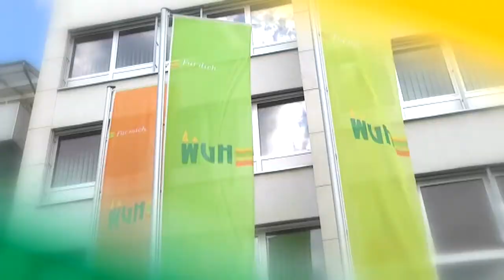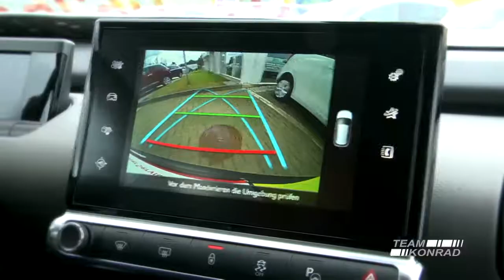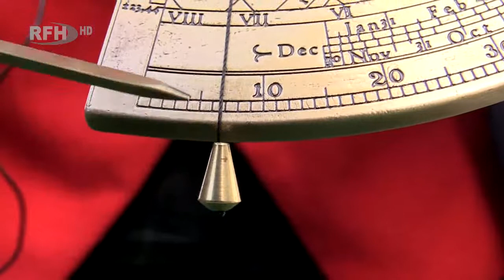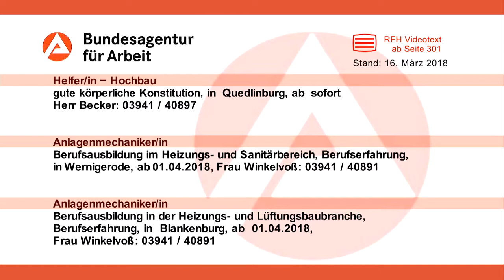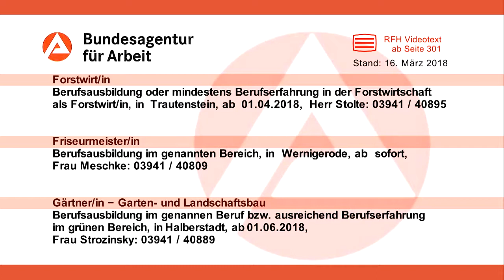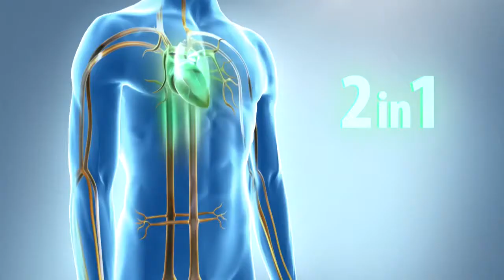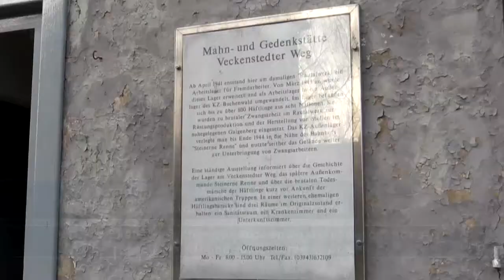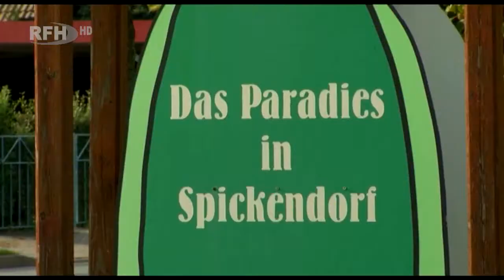RFH aktuell 2018 03 24 Sa